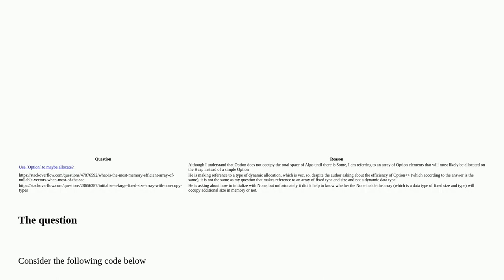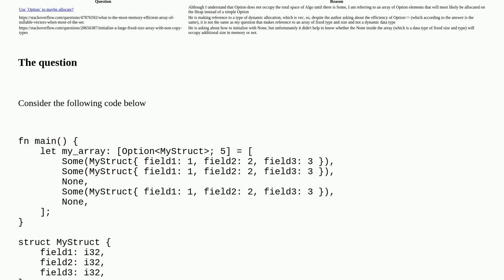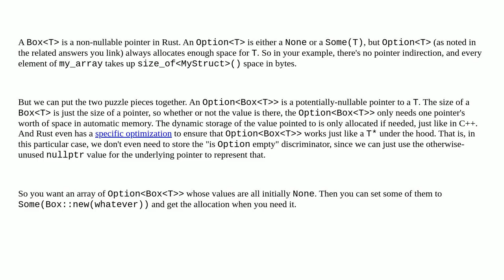Does array of Option takes up memory in Rust when Option is None?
A special thanks goes out to the community

  arrays c++ rust